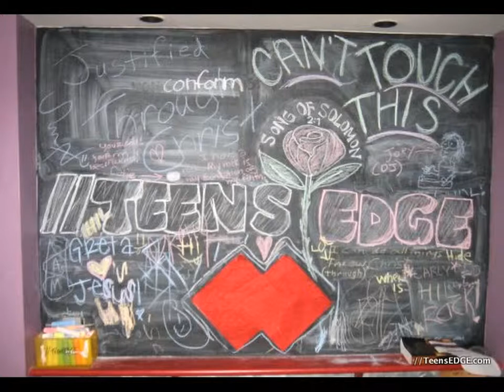//TeensEDGE Senior Honor Banquet Class of 2011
A night to celebrate and honor the Senior Class of //TeensEDGE Student Ministries.